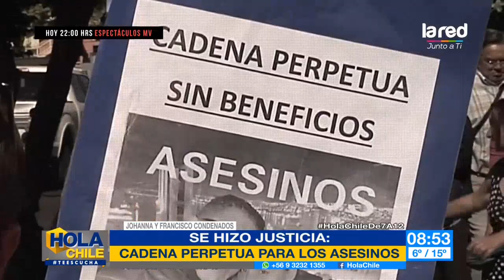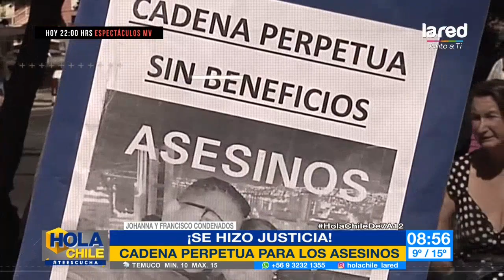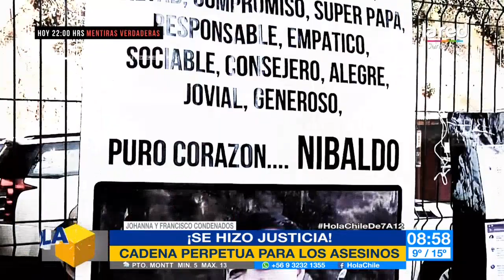"Se hizo justicia": familia de Nibaldo Villegas celebró la condena contra Hernández y Silva